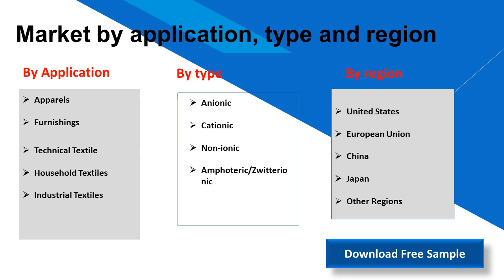Textile Surfactants Market Research Report 2019 2025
This study presents the Textile Surfactants production, revenue, market share and growth rate for each key company, and also covers the breakdown data (production, consumption, revenue and market share) by regions, type and applications.